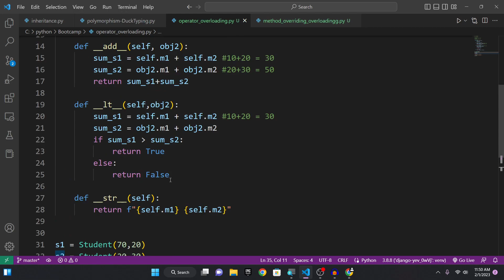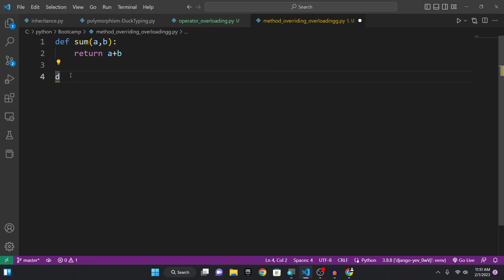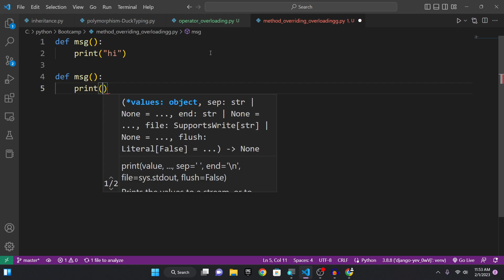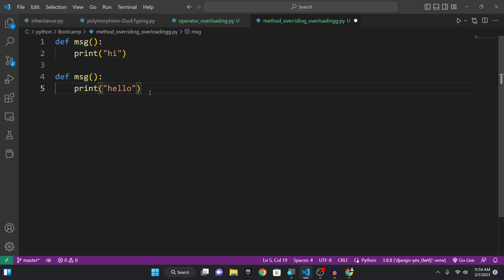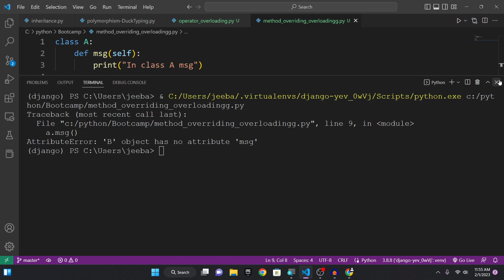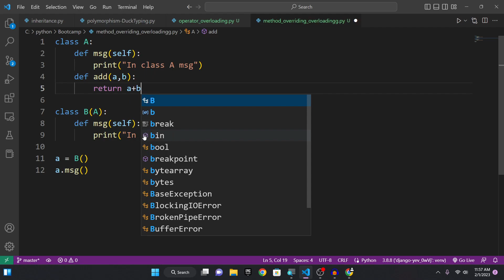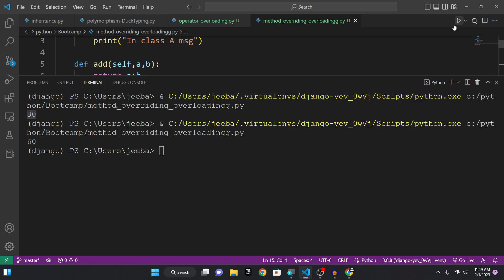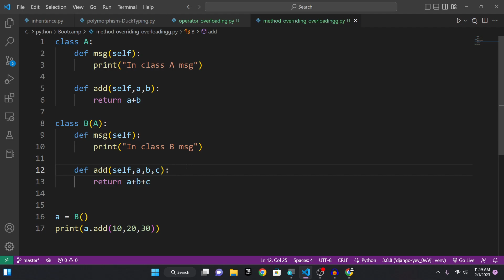Method Overloading & overriding in Python for beginner in Nepali | 60 Days of Python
In this video, you will learn all about Method Overloading & overriding in python. Though there is no method overloading in python, we still can achieve it via different methods in python. Method Overloading & overriding is a fundamental concept of OOP.  Programmers deal with Method Overloading & overriding day to day basis. We recommend everyone be comfortable with oop, classes, inner class, methods, and other core concepts.